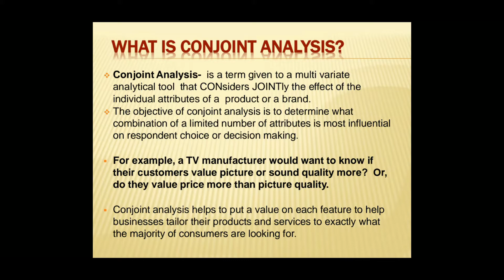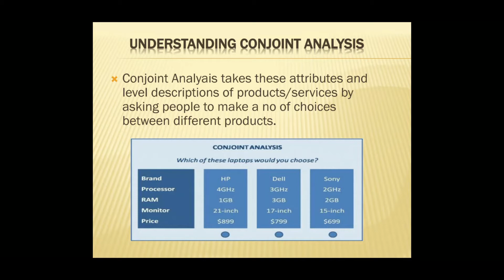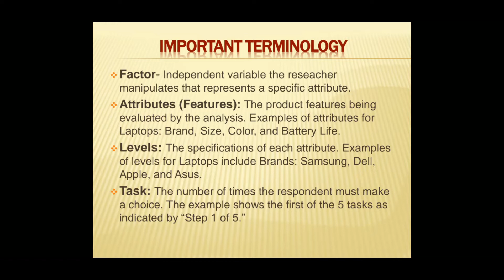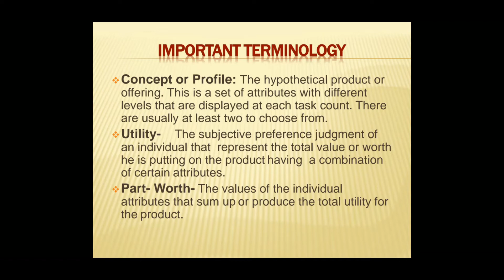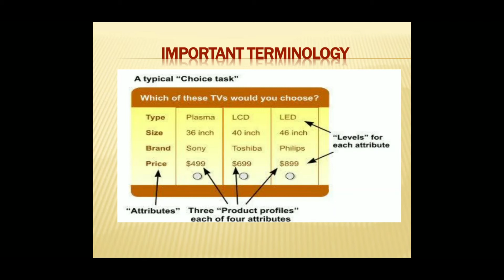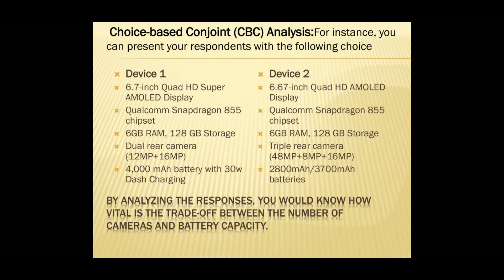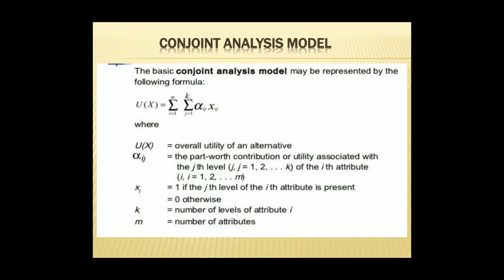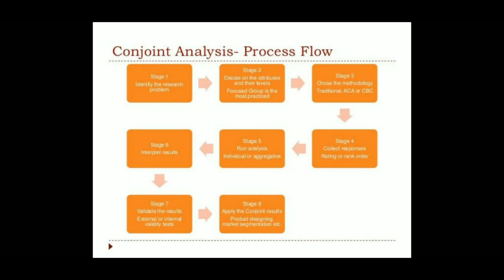Conjoint Analysis - DATA ANALYTICS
This video clears you what conjoint analysis is. This will make you easy understanding of conjoint analysis. Important terminology explained in a easier way. Stages to perform conjoint analysis and its model.